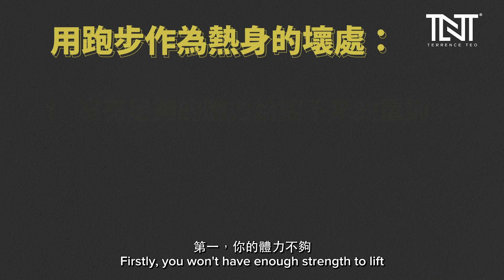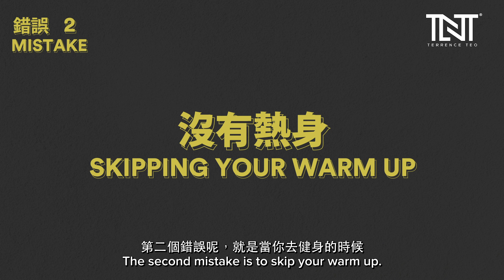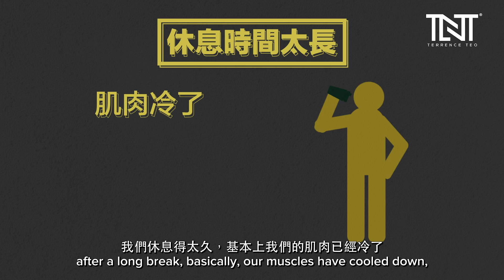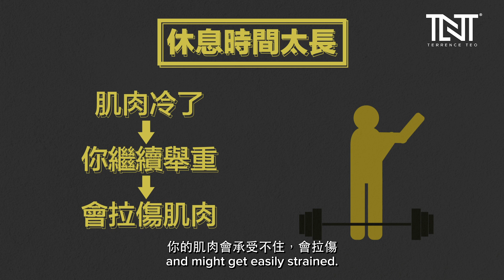五個在健身房常犯的錯誤 | 5 Common Mistakes in the GYM | Terrence Teo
我叫张国华，在这里我会分享我朝向 Olympia 的脚步，分享我个人健身的方式，饮食、烹饪🍳、supplements 以及等等。

我是一位IFBB PRO 健体运动员。我健身已经超过15年了，在2013年已经开始了我的比职业赛的生涯，我在世界各地的比赛已经超过17次了，就如美国，印尼，新加坡，泰国，香港，马来西亚，中国，日本，菲利宾等等。我的最高荣誉就是在美国的Musclemania 获得8次冠军。

I'm an IFBB Pro Men's Physique athlete. I started training 15 years ago and began competing at a professional level from 2013. Since then I've competed in over 14 bodybuilding competitions worldwide from U.S.A. to Japan, China, Philippines, Indonesia, Singapore, Thailand, Hong Kong and Malaysia.

Some of my highlights include holding the title as a 7x World Physique Champion under the Muslemania Universe and Musclemania America as well as being the 1st Runner Up at the IFBB Japan Pro 2018.